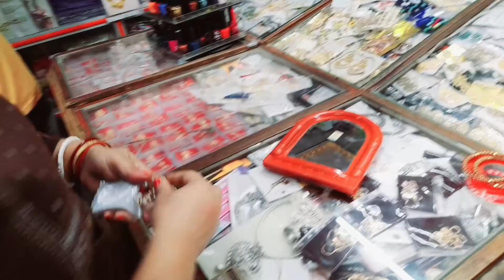বাজার থেকে কি কি কিনলাম। What is the main purpose of Market?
Priyanka's pleasure